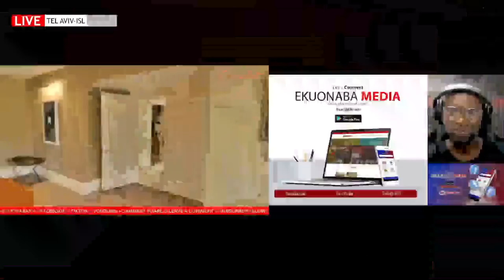Pastor Church shut down over 1.9m pounds fraud allegation in UK